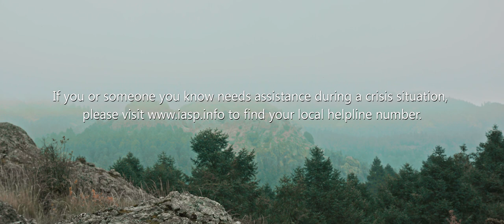Rodrigo Massa - Save Me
LYRICS:

It's been so long since I last felt like
Everything would turn out ok
For such a long time I've been lonely
Afraid of how the story ends

Feels like this sadness lasts forever
And nothing seems to dry my tears

And everything seems
weird and out of place
And I can't seem to find
I can't seem to find my space
My soul is broken, my heart is broken
Into pieces that I can't understand
Would you please help me now
Save me

I wander all around the city
I don't know what I'm looking for
Feels like I'm lost in my own spirit
I just can't find an open door

So I keep on searching for an answer
And for the path that I should take

And everything seems
Save me

I need to find someone
who's gonna find me
Who's gonna help me break away
and take control
Who can free my heart
and then free my soul

who's gonna be there
When I'm feeling down
when I despair
I need to find you there

And everything seems
And everything seems
Save me
Save me

Produced by: Korvo Films
Director: David Martos
DP: Jonatan Martos
Assistant: Iván Arnolfo
Make-up and hair: Neiza Hernández
Outfits by: Dickies, Scalpers, Manila and Ocelote

Music producer: Güido Laris

Guitar: Eitan Miranda
Bass: Gabriel Massa
Drums: Carlos A. García